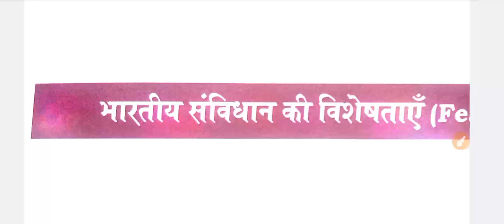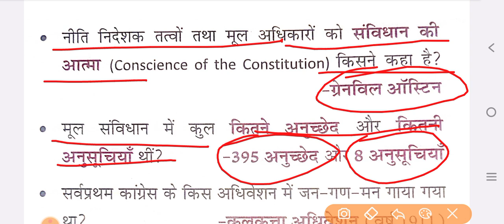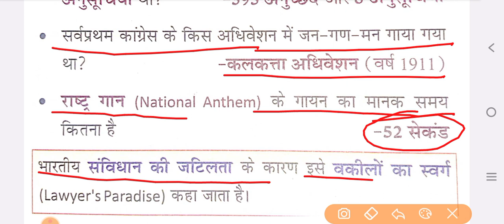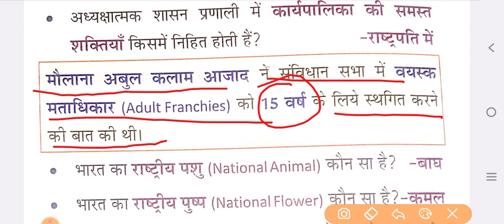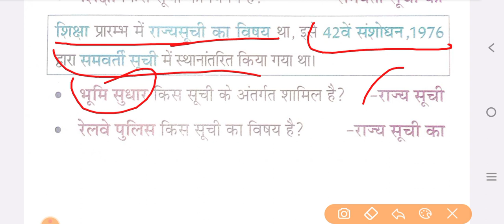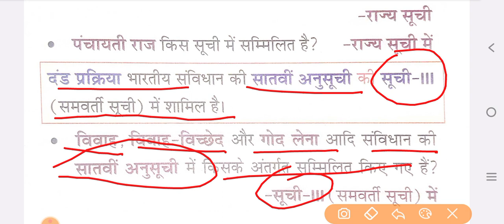BPSC shikshak bharti